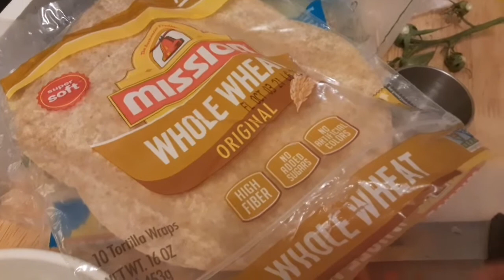Nagluto ng steak pajitas/steak tacos si hubby